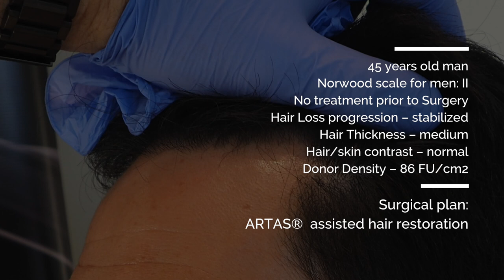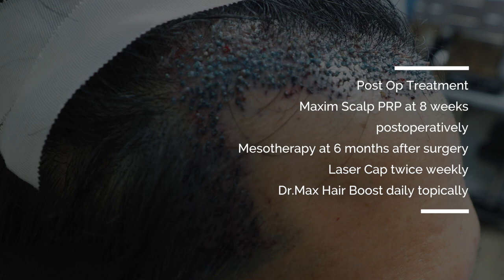Hair By Dr. Max - 1100 FUE Grafts ARTAS® Robotic Hair Restoration, Fort Lauderdale